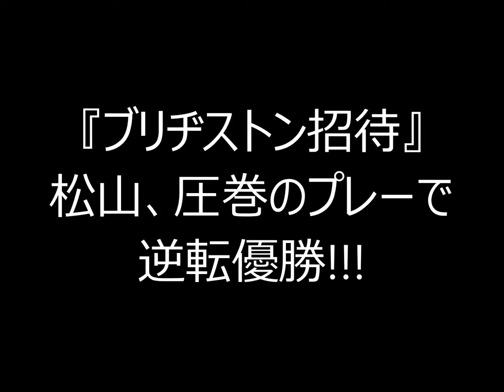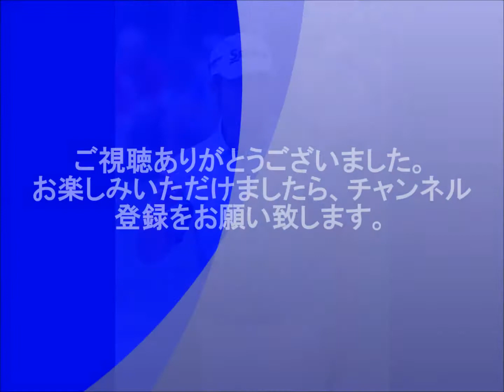【ゴルフ】『ブリヂストン招待』松山、圧巻のプレーで逆転優勝!!!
米男子ゴルフの世界選手権シリーズ『WGCブリヂストン招待選手権』最終日、松山英樹のプレー。